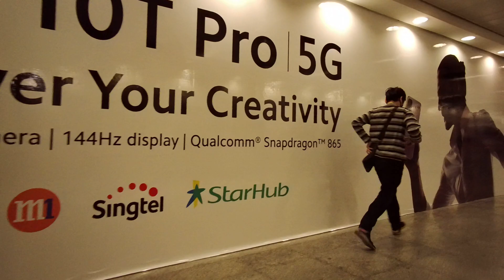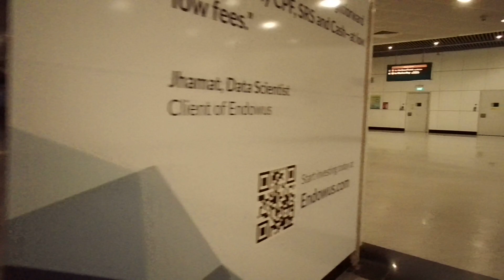Singapore MRT ride from Somerset to Mountbatten train station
Singapore train / subway / metro / MRT / MTR / MTA / LRT / KTR / Cityrail / Komuter underground tunnel / above land light real life rail ride
SG MRT SGRail on SMRT / SBS Transit railway station announcement in 4 languages transportation sound horn noise effect production
People, kids, family voice, walking, talking, waiting, playing mobile, travelator, staircase, moving walkway
otis, fujitec, hitachi, mitsubishi, sigma, toshiba, schindler, kone escalator
Kawasaki / Bombardier trains
North South / East West / North East / Thomson East Coast Line / Circle / Downtown

Fimi Palm
Canon 80D
1080p 5X Auto Focus Live Streaming IP Camera